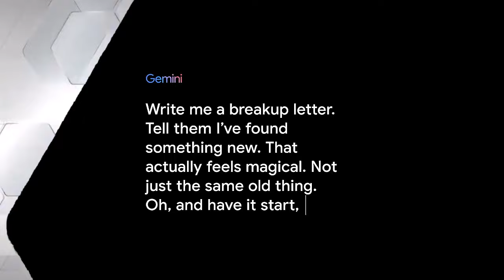Top 5 UpComing Mobile Phones August 2024 ! Price & Launch Date in india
UpComing Mobiles August 2024 ! Price & Launch Date in india